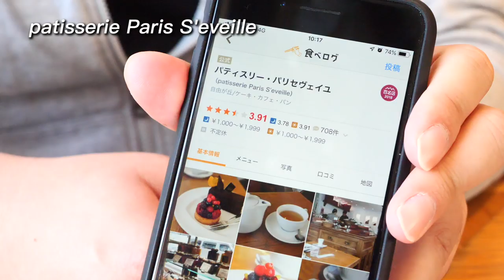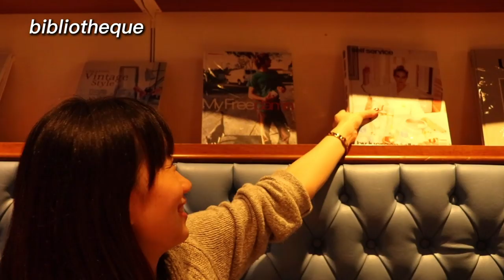東京推薦4家下午茶餐廳｜東京美食攻略｜東京自由行必看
🤤東京推薦4家下午茶餐廳🍰
東京美食種類實在太多了，我們也出過十種美食的激戰區，今天要針對好吃的下午茶跟甜點，推薦4家餐廳給大家！